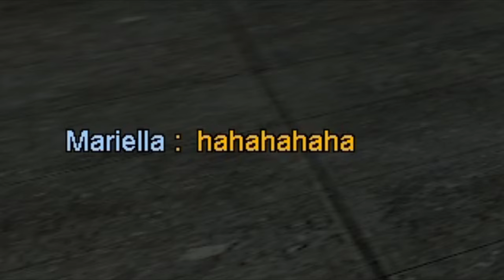"SOURCE" of Zombie Panic!?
They say a minute on the toilet.. is a hour in Zombie Panic!